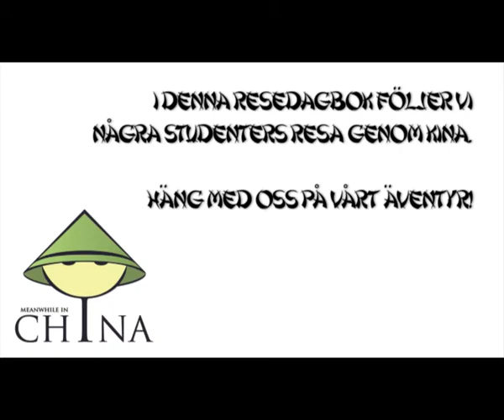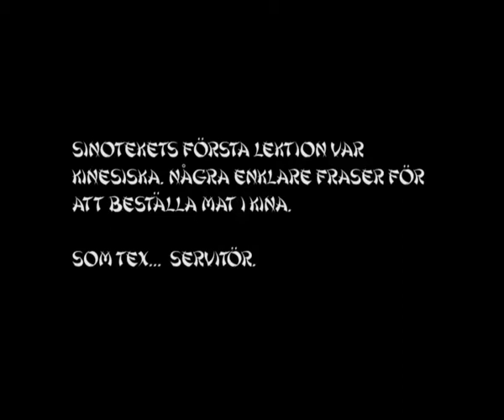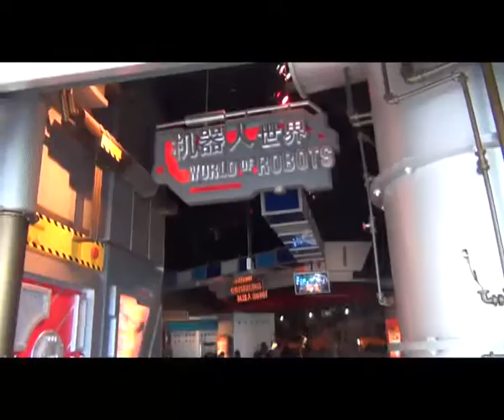Meanwhile In China - Episode Five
Meanwhile In China is a school project made by students at The Jönköping University, School of Engineering. Enjoy!

Songs:

Blink-182 - Carousel
Benny Benassi - Satisfaction
Reflector - zhao ke

Editing: Kenny Sohl Emilsson

Camera: Kenny Sohl Emilsson, Leopold Rehn, Mikael Westerlund, Fiona Kwan, Pernilla Ingelsbo, David Borg, Rasmus Olsson